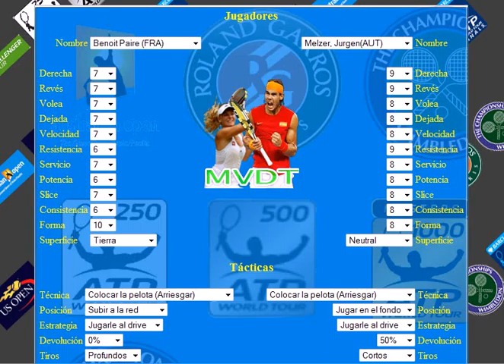Paire vs Melzer